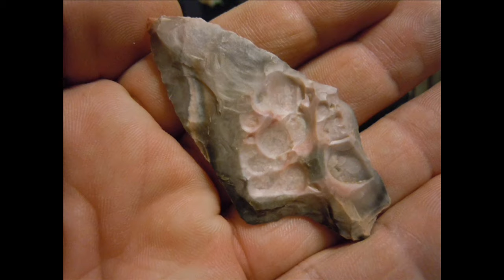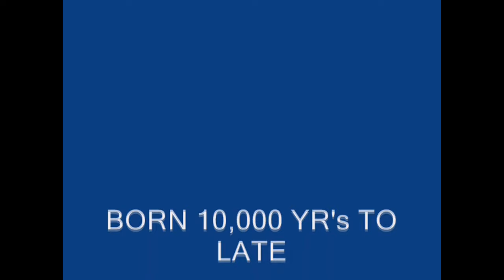A Killer Day in The BIG Sea of Dirt.mpg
WOW What a ;Day is All I Can Say, Don't Want-A Ruin The Fun Where About to Have, So Sit Back & Enjoy The Show, Cause It's Longer Than a 30 Minute Sitcom & Way Better Entertainment